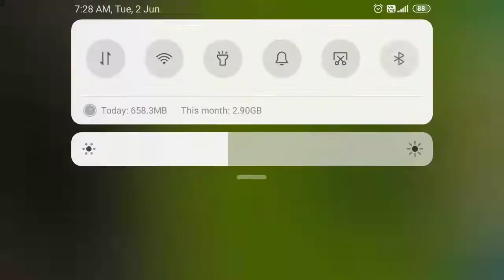IND VS SOUTH AFRICA HIGHLIGHTS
Beat batting of indian teams